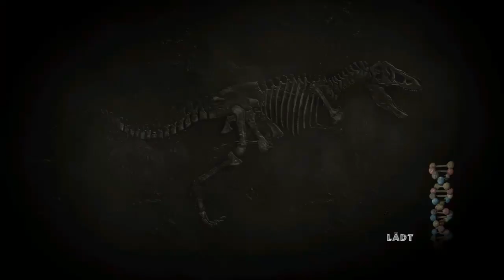Let's Play Jurassic Park: The Game #007 - Die Kavallerie